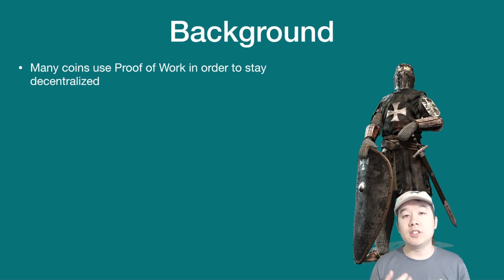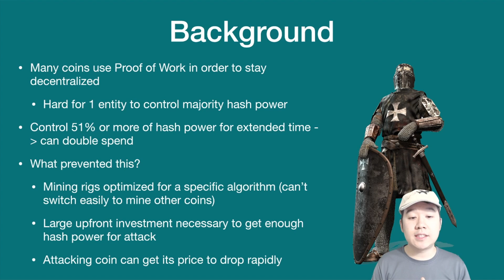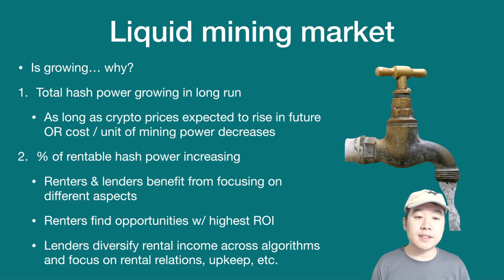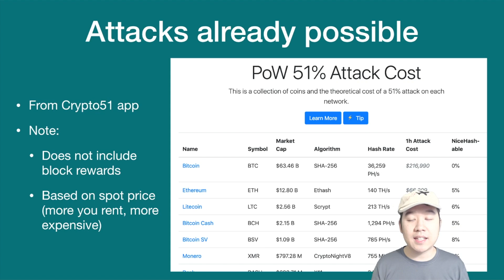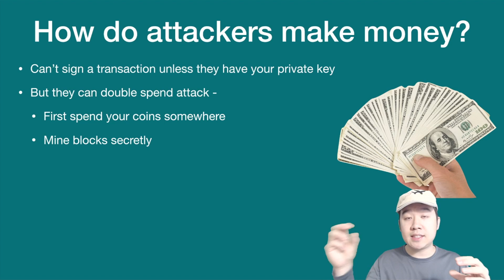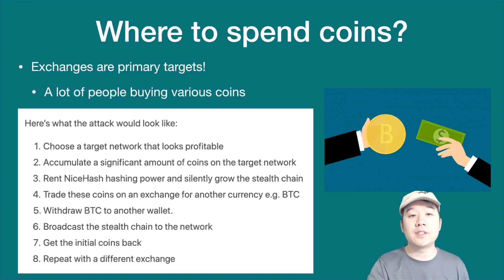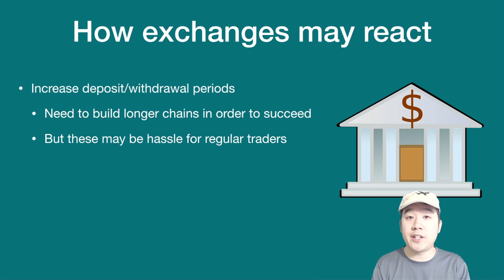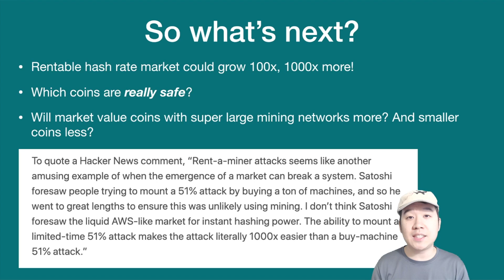Crypto 51% Attacks in 2019 - What to Expect, How Do They Work?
51% attacks have been on the rise in the cryptocurrency world in 2018 and 2019. Particularly, they have attacked altcoin blockchain networks which are vulnerable because they don't have too much hash power securing the network. Coins like Verge, Ethereum Classic, Bitcoin Gold, etc. have all suffered attacks. A big reason this is now possible is because mining power is increasingly available for rent via services like NiceHash. Furthermore, in the bear market, more miners are leaving, making it easier to obtain 51% or more of the networks total hash power. To take advantage of this, malicious miners, send coins to exchanges, trade them, and then broadcast a longer blockchain with that transaction left out. That way they get their original coins back AND whatever coin they received for the trade. This is becoming a big problem and the market will have to find a solution for it that balances out the various factors.

The content from this video is from Anthony Xie of HodlBot.